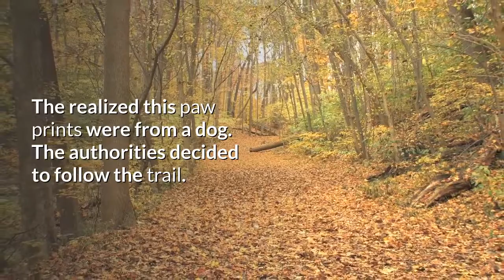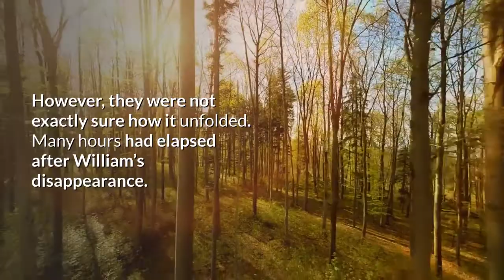Twitter Reacts To 2-Year-Old Boy Vanishing In Forest. Shocked To See Paw Prints Lead Police In Woods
In October 2017, Chelsea Nobel got up during the night to a terrible feeling that something was not right.
Her 2-year-old son, William was sleeping in the other room and when she went to check up-on him. She was shocked to see him gone from his bed.

She quickly searched every corner of her house and was unable to find him. Chelsea immediately called the police. The police immediately started an extensive search to find the missing boy around the Mississippi area,

The police dispatched the K9-unit, helicopters, volunteers and ATV's from Department of Wildlife Fisheries and Parks, who spent countless hours searching the densely wooded area. They were unable to find William.

While the police conducted a thorough search in the woods, they noticed tiny footprints. As they kept searching more footprints and paw prints appeared. The realized this paw prints were from a dog. The authorities decided to follow the trail.

The search rescue team had a hunch that William had a partner and was not alone.

Welcome to my BarkPooch channel! I am proud to introduce to you a variety of videos which will discuss all things all dogs such as stories, news, how-to and any popular viral contents from around the world.